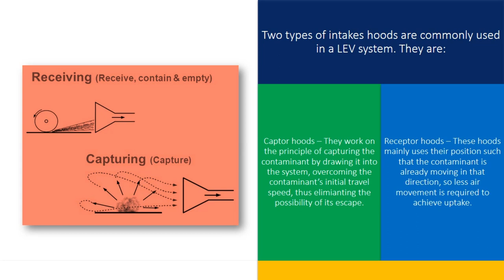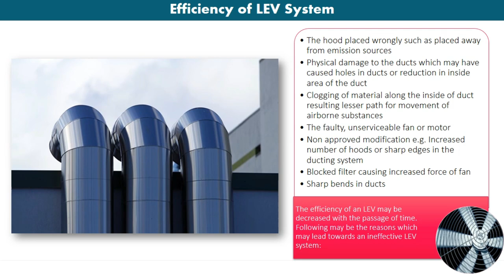Local Exhaust Ventilation | Nebosh Topic Focus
Health & Safety at Work

A Health & Safety at Work presentation about Local Exhaust Ventilation System. Its a key topic in Nebosh IGC 2 Element 7.